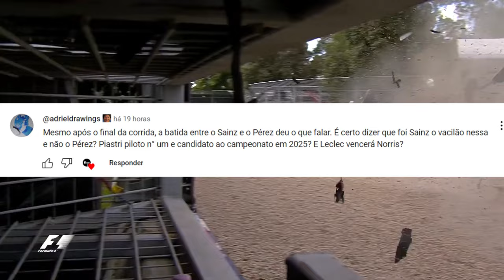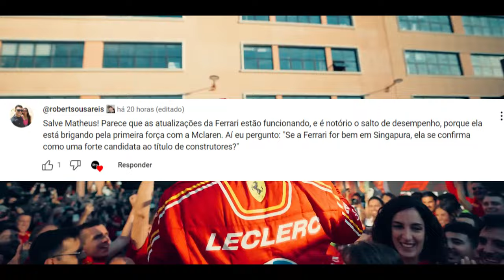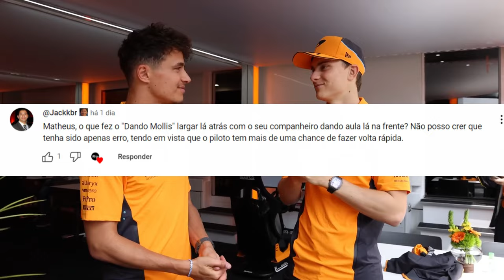BORTOLETO PODE "PERDER" VAGA NA AUDI PARA COLAPINTO, QUE RECEBE APOIO DE VOWLES / FERRARI E MAIS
👍 PARCEIROS

Sergio Milani
@scuderiamilani (Twitter)

João 3:16

00:00 - Introdução
01:04 - Batida ainda repercute
02:25 - Ferrari crescendo
03:23 - Norris pipocando?
05:41 - Bortoleto é um dos grandes talentos
06:50 - Colapinto pode pegar a Audi